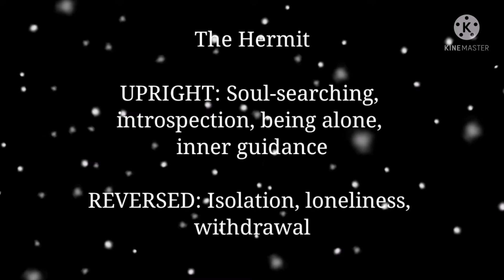The Hermit, for Linda ❤️